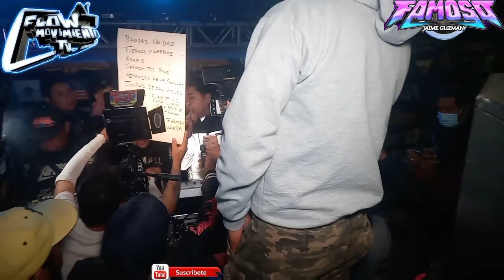ASI💥 INICIA ((SONIDO👌FAMOSO)) EN UN 💢LLENO 💢EN 💥EL💥 PREANIVERSARIO 💢DE FLOW💥 MOVIMIENTO 💢TV 💥